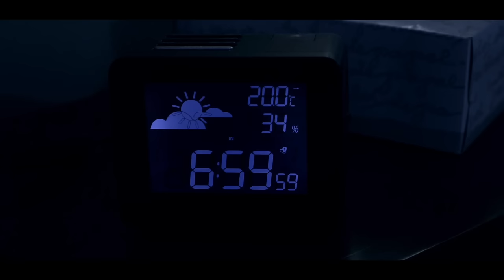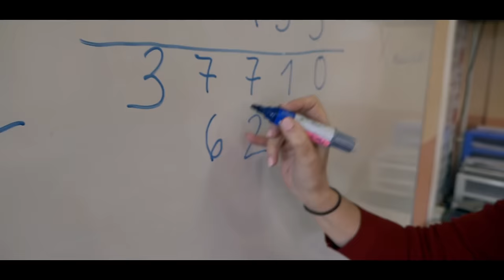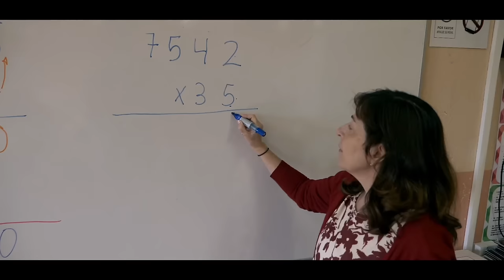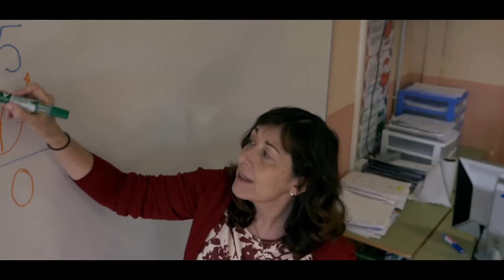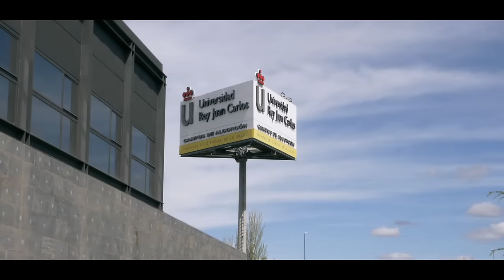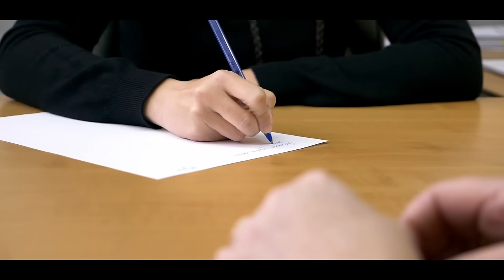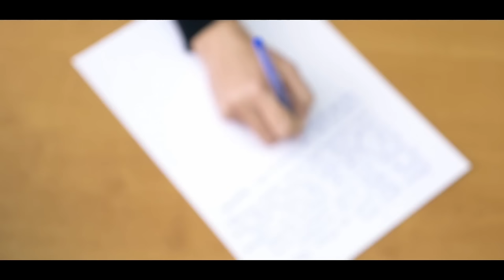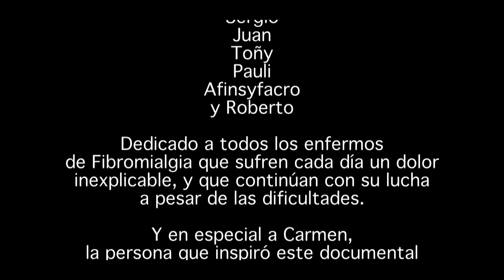"LUCES Y SOMBRAS EN FIBROMIALGIA"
El pasado 12 de Mayo se conmemoró el DIA INTERNACIONAL DE LA FIBROMIALGIA, con ese motivo AFINSYFACRO   estrenó la película-documental LUCES Y SOMBRAS EN FIBROMIALGIA.
Director, Raúl Díaz Villadoniga.
Sin duda las personas que asistieron al estreno una vez terminada la proyección descubrieron la dureza de la realidad que viven los personas que la sufren y el gran impacto que produce a todo su entorno sobre todo al familiar sin dejar de lado el entorno laboral y social.